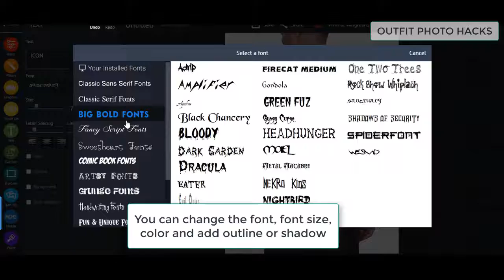piZap's Quick Photo Editing Tutorial: Outfit Photo Hacks on piZap Web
Learn the tricks on how to make your outfit look cool.   Just use the basic tools and make your own design with pizap's stickers and fonts.  For sure, you can make your content to standout from the rest.
Go PRO!